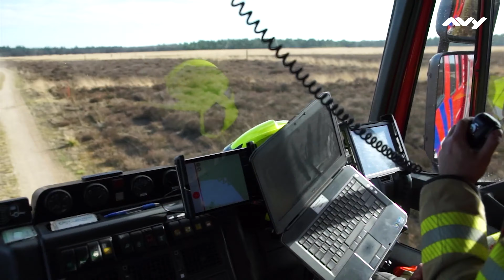Drones bewaken de Veluwe | natuurbranden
Op 23 en 24 februari hebben Avy, de VNOG, de VRU en VGGM testvluchten met drones boven het Nationaal Park de Hoge Veluwe uitgevoerd.

Er wordt onderzocht of het mogelijk is om met drones grote natuurgebieden te bewaken. Het snel ontdekken van natuurbranden wordt immers steeds belangrijker nu duidelijk is dat door de klimaatveranderingen het natuurbrandrisico steeds groter wordt.

Wil je meer weten over brandweer Gelderland-Midden?